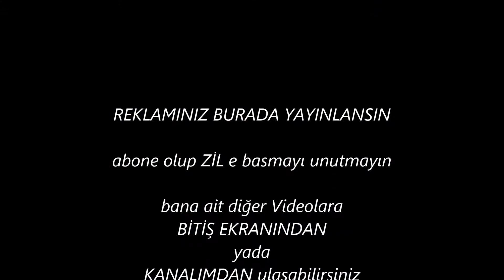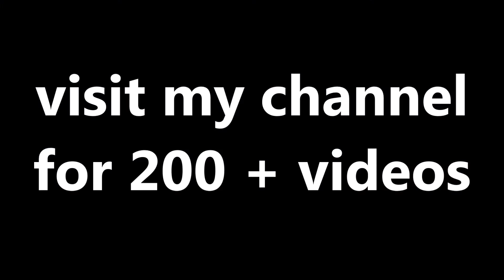ÖNÜ MUSTANG ARKASI, FRONT OF MUSTANG,HOW THIS FORD MUSTANG,MODİFİYE FİAT 126 BİS,MODİFİYE CARS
FRONT OF MUSTANG,İKİ ARABAYI BİRLEŞTİRMİŞLER,ÖNÜ MUSTANG ARKASI,HOW THIS FORD MUSTANG,MODİFİYE FİAT 126 BİS,FİAT 126 ,MODİFİYE CARS,PINK CAR FİAT 126 BİS,interesting cars,different cars,ilgi cekmek için yapılmış arabalar

👉 👉  REKLAM VERMEK İCİN İLETİŞİME GEÇİN  👈 👈

(KÜFÜRSÜZ ve HAKARETSİZ ) nokta dahi olsa ,yorum yapabılırsınız, LİKE ve YORUM atmayı unutmayın

  bu videolar ilginizi cekebilir

 En Güzel Motor ve araba Sesleri, En Guzel Motor ve araba Kalkışları, en güzel motosiklet   ve araba super car sesleri, en güzel araba super car ve motosiklet kalkışları